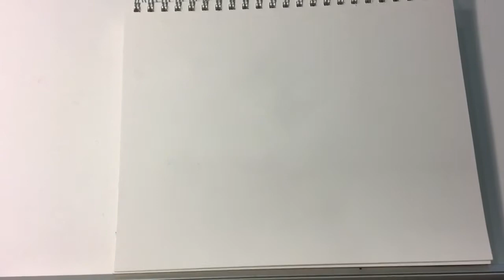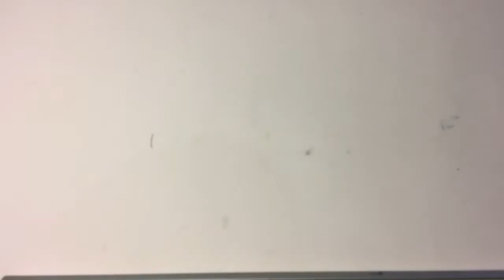Tutorial watercolor sketch #5 | Art of Comics Epi 94